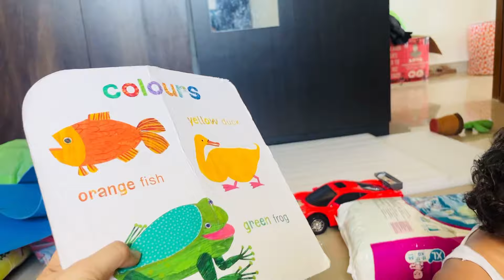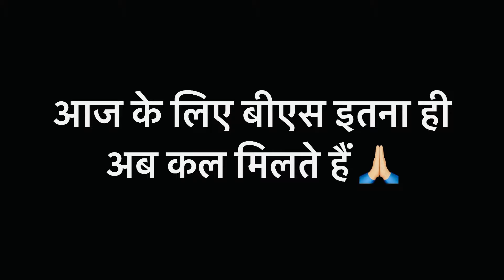Medhansh aur mera panga ho gya 😂